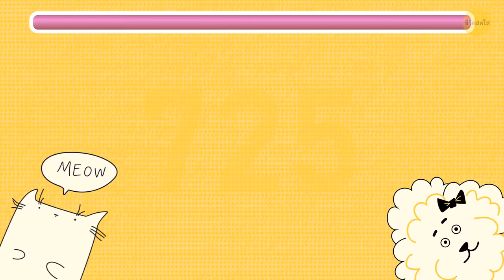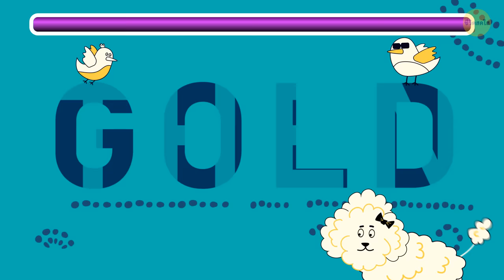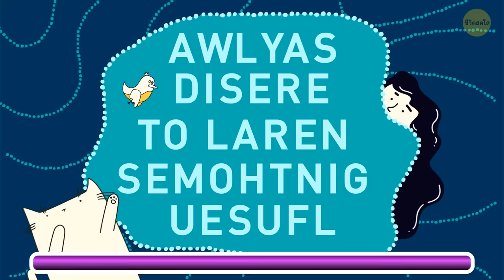แบบทดสอบภาพลวงตาที่จะปลดล็อคพลังในสมองของคุณ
ภาพลวงตานั้นเป็นอะไรที่ไม่ง่ายเลย คนที่สร้างมันใช้ทั้งสี แสง และลายผสมกันเพื่อเล่นกับดวงตาและสมองของคุณ บ่อยครั้งที่พวกมันทำให้คุณเข้าใจผิดจังๆ และคุณเห็นสิ่งที่ชัดเจนบนพื้นผิว อย่างไรก็ตาม หากคุณใส่ใจมากพอ คุณอาจสังเกตเห็นรายละเอียดเล็กๆ น้อยๆ ที่จะนำคุณไปสู่คำตอบที่ถูกต้อง เตรียมเช็คสายตาและพลังสมองของคุณได้แล้ว! การทดสอบภาพลวงตานี้จะแสดงให้เห็นว่าคุณสามารถมองเห็นในสิ่งที่คน 95% ไม่เห็นหรือเปล่า

อนิเมชั่น โดย ชีวิตสดใส